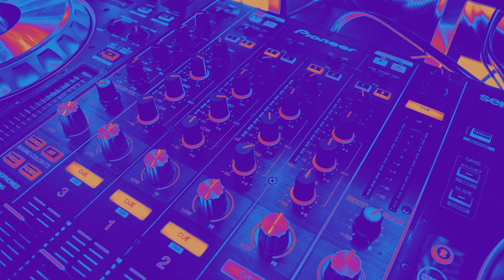FUNK DAS ANTIGAS | AS MELHORES DOS BAILES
FUNK DAS ANTIGAS | AS MELHORES DOS BAILES | Uma super sequência mixada pelo DJ CESAR, relembrados seus bons tempos na Equipe Live (O Som da Massa) e Furacão 2000 (A Nº1 do Brasil)! Boora reviver grandes sucessos que sacudiam a galera nos Bailes das Antigas!